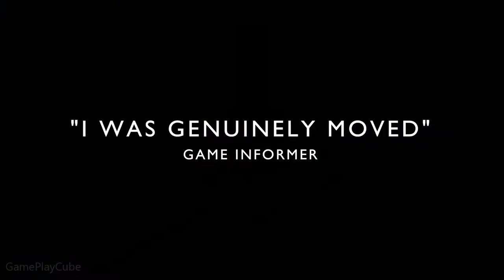15 Best Android Games Available in 2021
1. Call of Duty: Mobile *
8. Monument Valley 1 and 2 *
11. PUBG Mobile Dream Team *
12. Sky: Children of Light *
15. The Room: Old Sins *